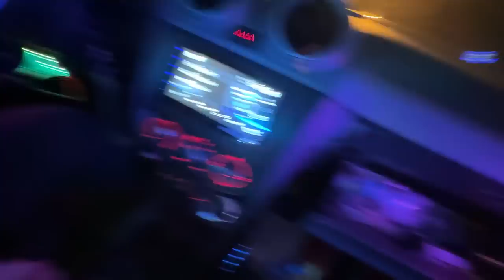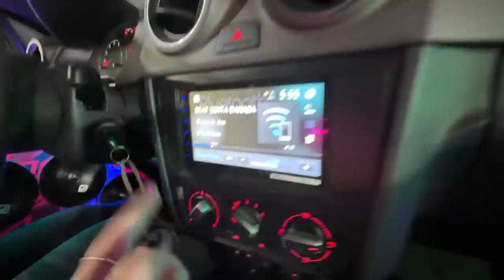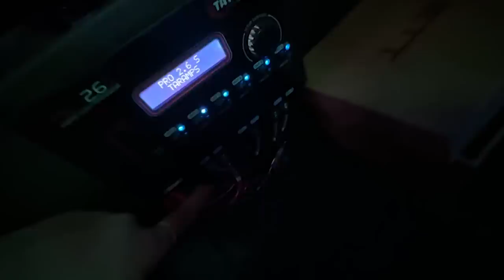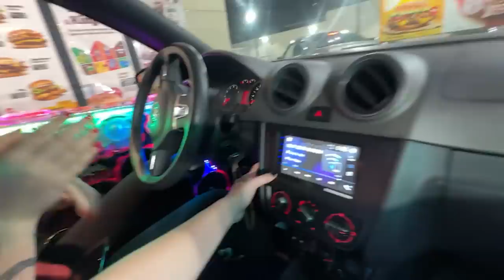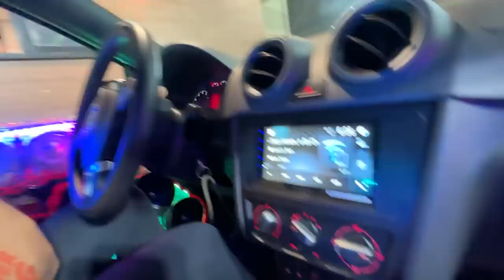FUI NO BURGER KING COM A SAVEIRO DO LEO!! acabamos com tudo…